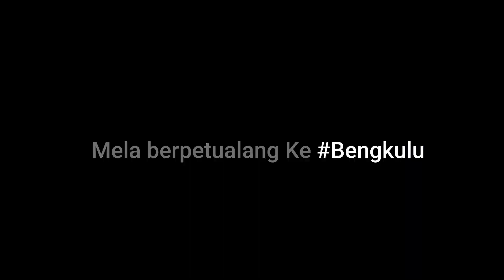MELA BELANJO KEK BEJALAN KE BENGKULU || BBI dan BBWI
MELA BELANJO KEK BEJALAN KE BENGKULU
SERPIHAN SURGA YANG  ADA DI BENGKULU
Mela kito bejalan ke bengkulu,
di bengkulu banyak tempat yang indah dengan keadaan hutan yang masih asri, mempunyai vegetasi yang cukup rapat.
Dengan desiran air terjun yang bergemuruh jatuh menerpa kulit bumi, akan membuat sensasi yang tidak akan pernah terlupakan. Siulan burung yang menari bermain di pinggiran sungai menambah suasana hati menjadi lebih tentram.